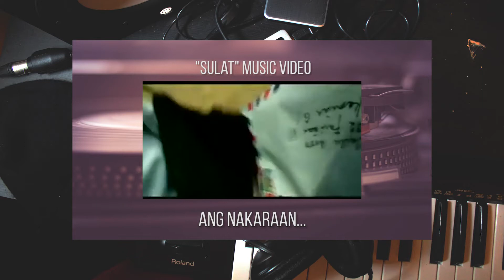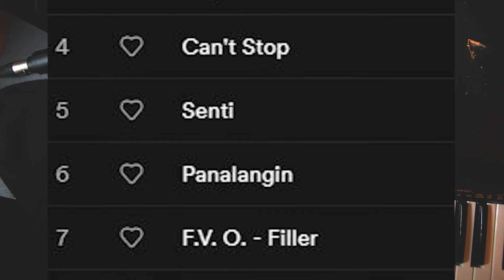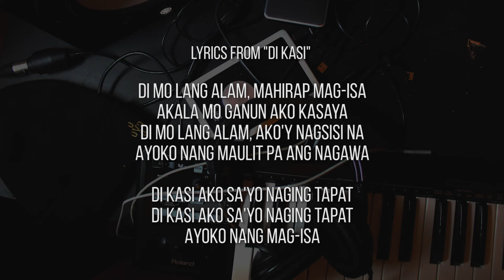Todo Combo (2007) - Moonstar88 - Album Review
GENERAL GUIDELINE FOR REVIEWS
- Highest score =  5 stars out of 5
- "Passing" score = 3 stars out of 5
- Lowest score = 1 star out of 5
- Intervals of 0.25

Nasa Instagram ko ang album rankings!